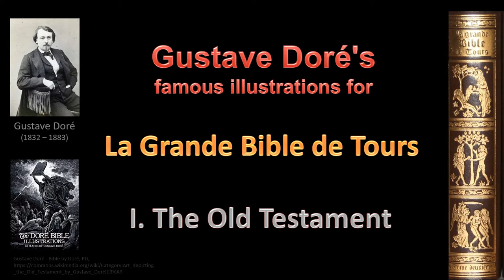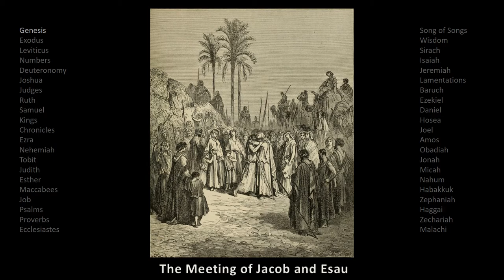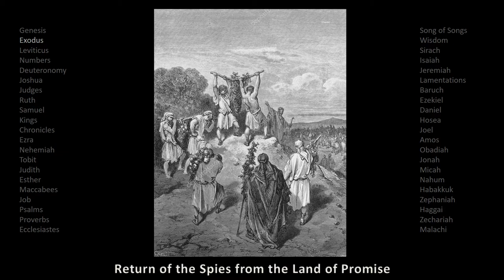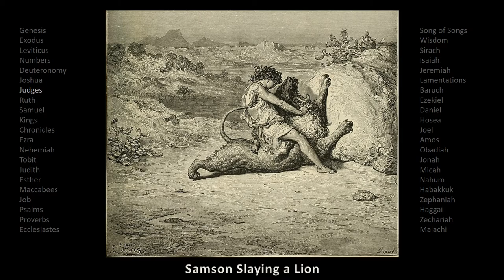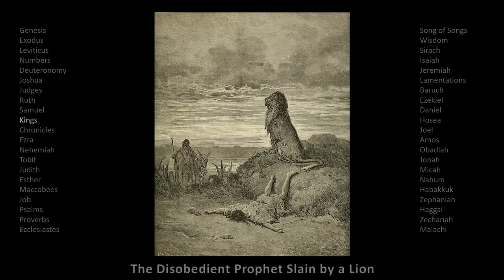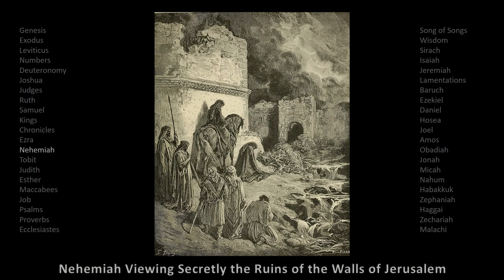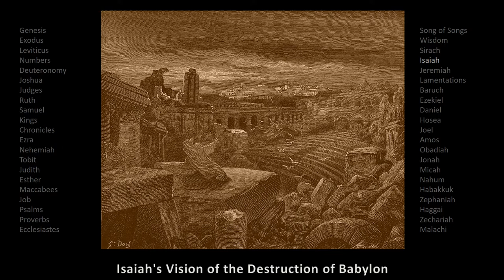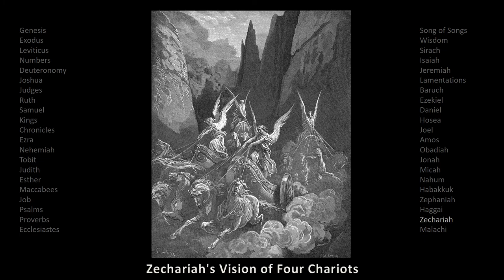Gustave Doré's famous Bible illustrations – I. The Old Testament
French artist Gustave Doré produced hundreds of illustrations used in Bibles of many languages in Nineteenth Century. The prints were immensely successful and influenced popular culture. His biographer, Joanna Richardson, wrote: “Doré's illustrations of the Old Testament remind us, above all, of the God of Wrath: of massacres and murders, decapitations and avenging angels.”